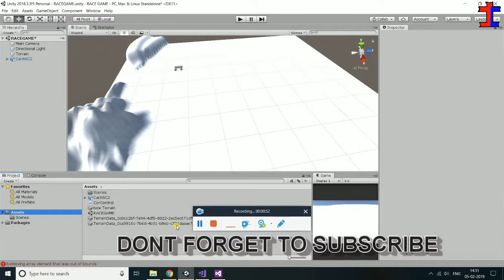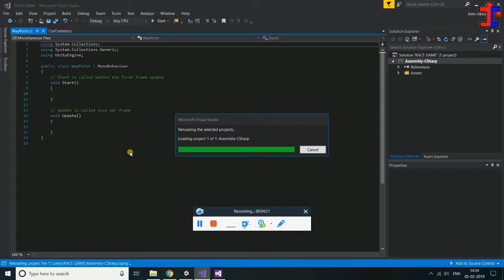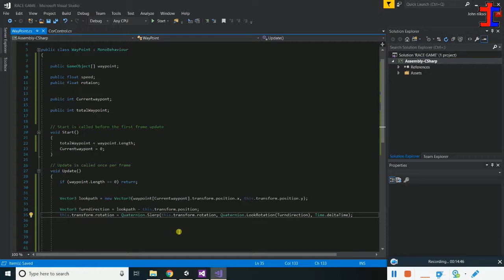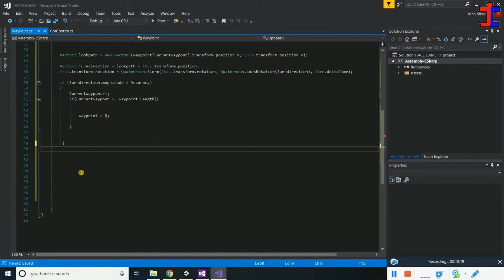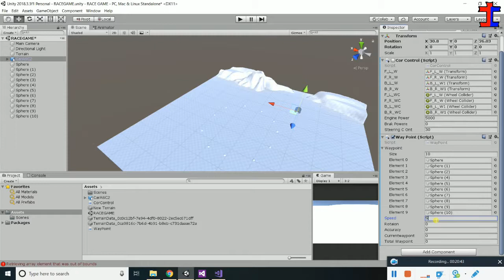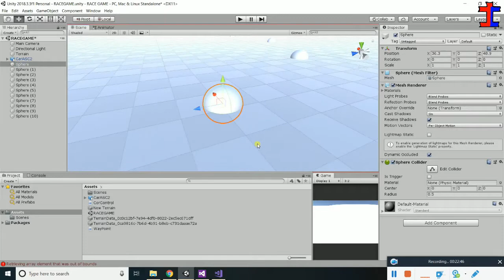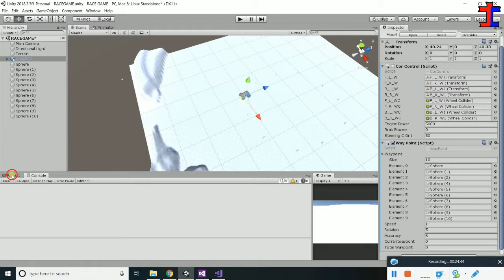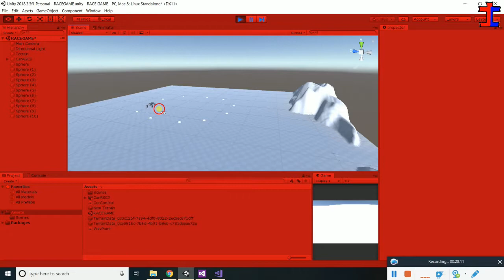Unity Car Race Creating Way Path Part 3